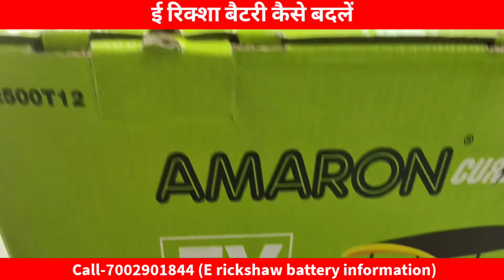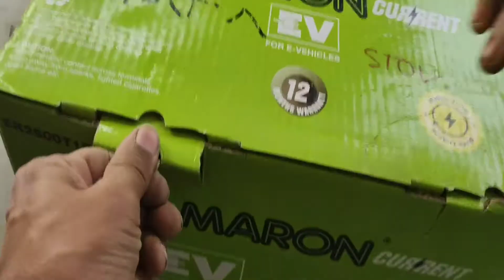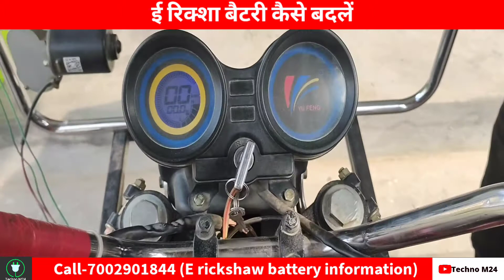E RICKSHAW BATTERY KAISE BADLE|TUM TUM BATTERY INSTALLATION|RISKA BATTERY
IN THIS VIDEO YOU CAN LEARN ABOUT HOW TO INSTALL 4 BATTERY IN YOUR E RICKSHAW.

TO KNOW WHAT IS THE RIGHT BATTERY FOR YOUR VEHICLES AND MOTORBIKES. VISIT BELOW LINKS

We provide jumpstart service in Mangaldoi Darrang 784125
Tuch with us

e rickshaw battery in mangaldoi